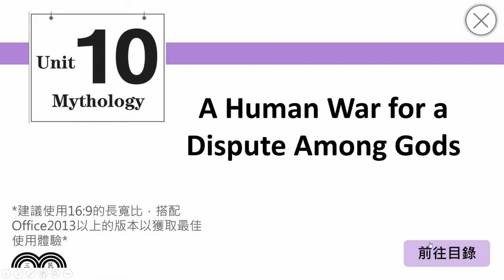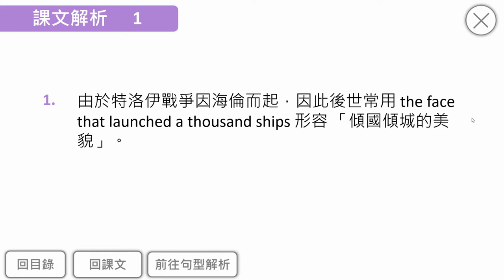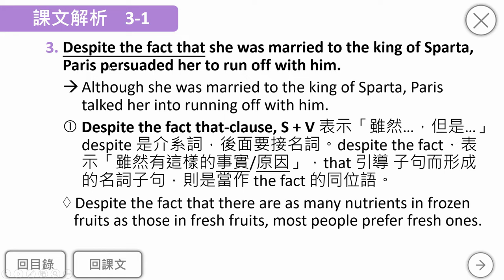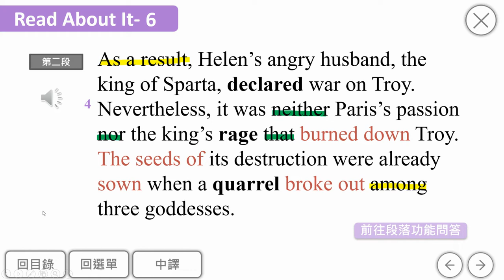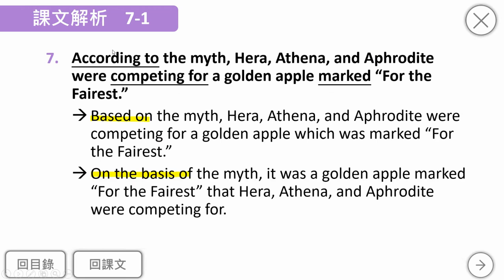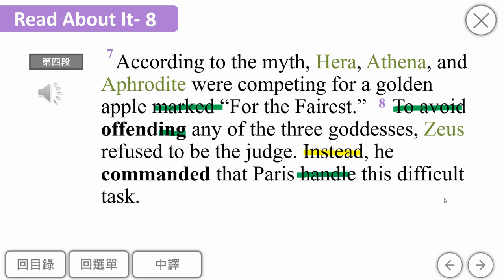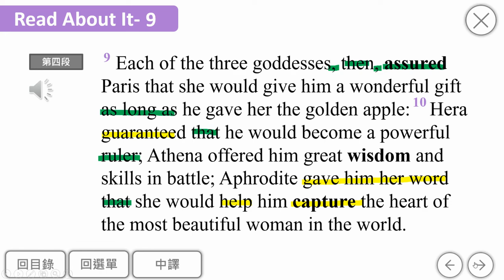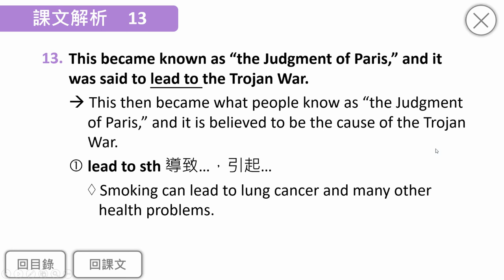B3U10 課文教學講解影片 閱讀策略+第一段~第四段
00:00 暖身+閱讀策略
02:40 第一段
04:40 第二段
14:05 第三段
17:21 第四段